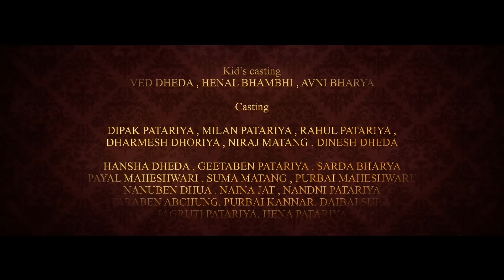Matang Dev Gat Ja Taranhar | Matang Dev Aarti 2024 | Sachin Patariya Sp & Manjula Ayadi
SONG TITLE : MATANG DEV GAT JA TARANHAR
SINGER : MANJULA AYADI & SACHIN PATARIYA
LYRICS : SACHIN PATARIYA SP & MANJULA AYADI
RECORD BY : SAMEJA STUDIO  KERA KUTCH
D.O.P. : SUNNY PATARIYA MS CLICK
EDIT : SUNNY PATARIYA MS CLICK
PRODUCER : , VINOD PATARIYA, SANJAY AYADI, PAPPU DHEDA
DIRECTION : SUNNY PATARIYA, SACHIN PATARIYA SP

CHILD CAST: VEDH DHEDA, HENAL BHAMBHI, AVNI BHARYA
CAST: DIPAK PATARIYA, MILAN PATARIYA, RAHUL PATARIYA DHARMESH DHORIYA, NIRAJ MATANG, DINESH DHEDA, DHRUVI , BHAVYA ,

new new